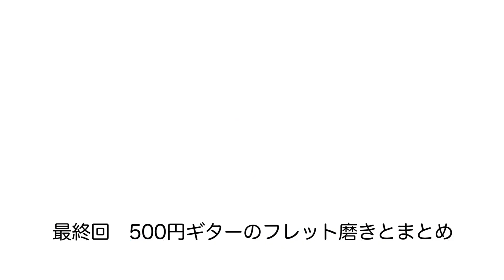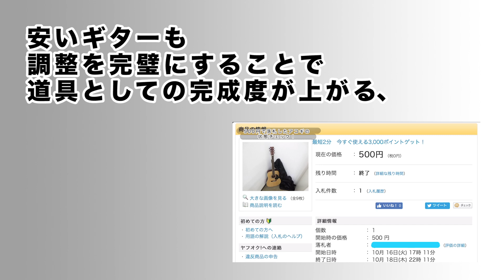500円ギターのフレット磨きと安いギターを買う上での心得 (中古ギター大変身3/3) なつばやしのギター実験室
なつばやしギター小学校ホームページ

1975年生まれ。岩手県在住。28歳から独学でギターを始める。